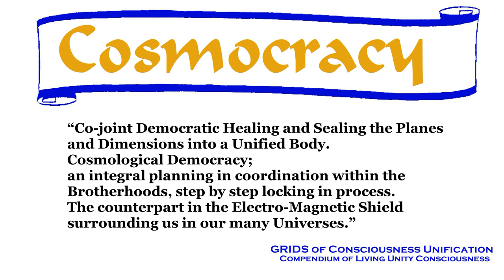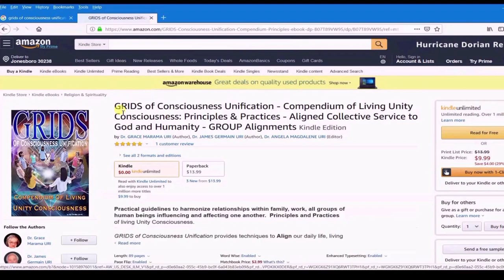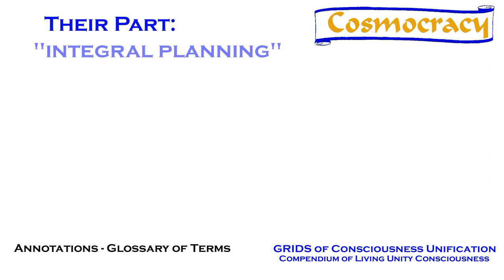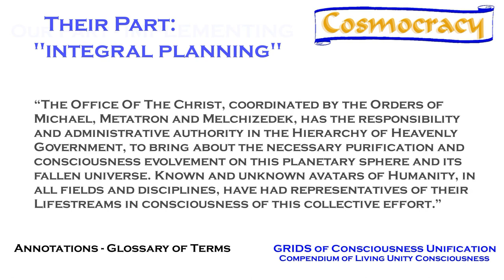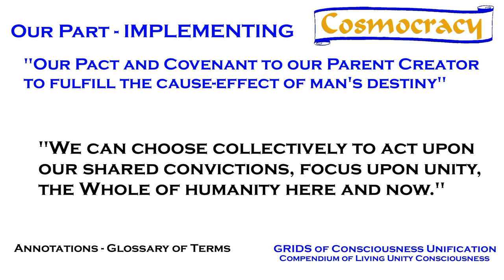Cosmocracy GRIDS of Consciousness Unification Church Of The Creator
Cosmocracy - Glossary of Terms Series

HOW-TO Principles and Practices to interface with GRIDS of Consciousness Unification already anchored on Earth, within the collective consciousness of humanity.  Guidelines to function collectively, multi-dimensionally, resonate within  GRIDS - Group Responsibility In  Divine  Structure.  Within the harmonious perfection of the Heart Function, change happens, miracles occur.

Rev. Drs. Grace Marama URI and James Germain URI met in 1976. Until that time, each traveled the individual journey of life experience, transitioning into dedicated service to God and Humanity. Upon meeting there was an instant recognition of the complimentary nature of their individual journeys, unification of purpose within the male/female union, co-creation of New Birth.

The words within, GRIDS of Consciousness Unification, have been authored by the individuals, as representatives of example, while living as a "Family Of Ten" within the prototype Melchizedek Community Of Light™, "Ship Terra," Prospect, Oregon, 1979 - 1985.

First edition, GRIDS of Consciousness Unification was published in 1982. Beginning 1982 through 1985, Amplified Infusion Broadcasts were implemented within the Collective Consciousness of Humanity through a series of GRIDS Accord™ Seminars including an audio CD, at various locations on the planet.   Through the representatives gathered, consciously Aligned and amplified within and through multi-dimensional participation, the GRIDS of Consciousness Unification, were anchored, activated and operational. Third Edition published as eBook, with audio function.

Scientific recognition, understanding, documenting of evidence, what happens when we unify collectively, is coming forward within the disciplines of science, philosophy and medicine. The unexpected results  recognizing the quantum leap through the Collective Consciousness reset from “me” to “WE.”

The Divine Principle, “..the sum of the Whole is greater than the parts..” in other words  “…Again, I tell you truly that if two of you on the earth agree about anything you ask for, it will be done for you by My Father in heaven…” can be applied on pragmatic levels, amplifying human effort and result.   Others have recognized the truth "Being willing is not enough, we must do."   — Leonardo da Vinci.  “Never believe that a few caring people can’t change the world. For, indeed, that’s all who ever have.”    — Margaret Mead.

GRIDS of Consciousness Unification provides the HOW-TO, for those ready to walk the talk, together, on Earth, for who we are and who we represent.

Add your part, amplify the Collective Service, Unified Spiritual/Physical Family, now manifesting Heaven on Earth!